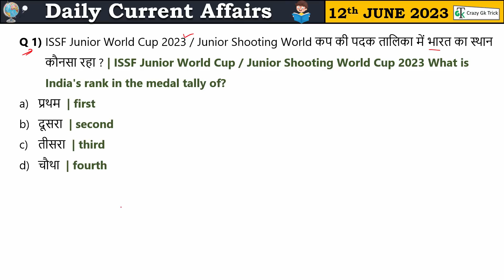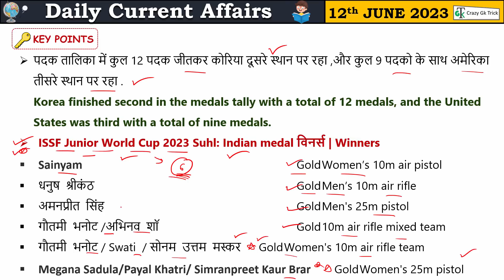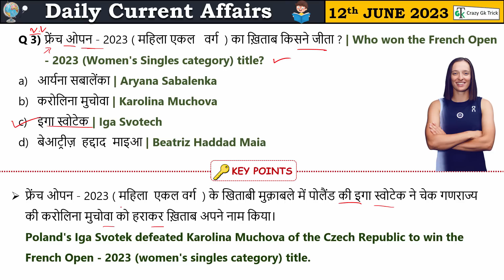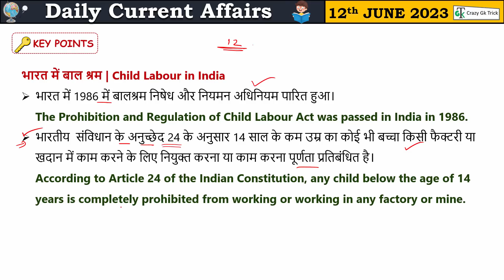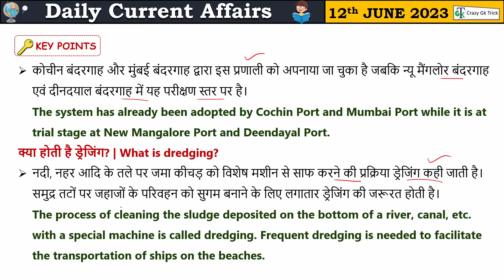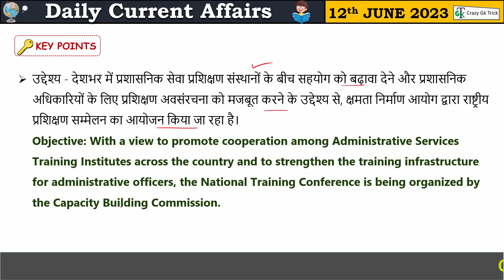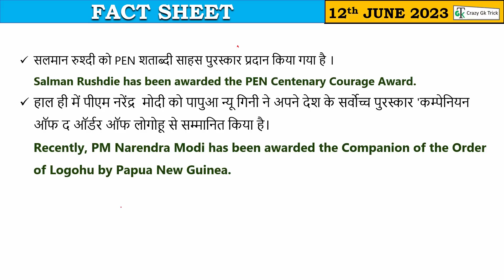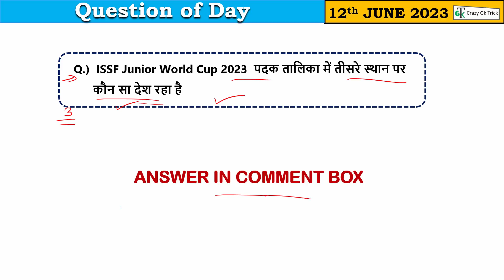12 June 2023 Current Affairs | Current Affairs Today | Daily Current Affairs | GK | Crazy Gk Trick